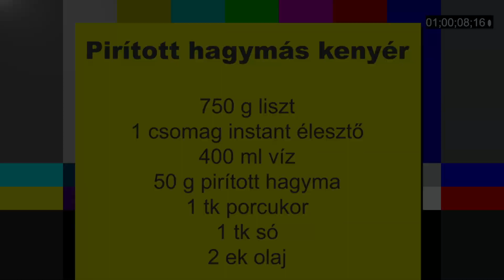Pirított hagymás élesztős kenyér (1kg) recept I Fried onions bread recipe